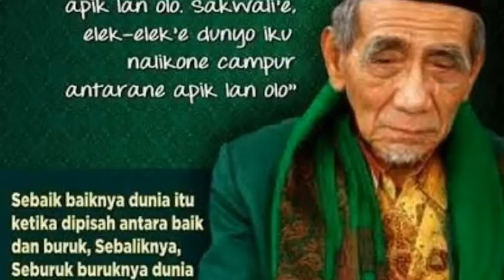Mbah Maimun Zubair Meninggal Dunia di mekkah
Innalillahi wainnailaihi rojiun semogah semua amal ibadah embah mumun di terima di sisi Allah swt.